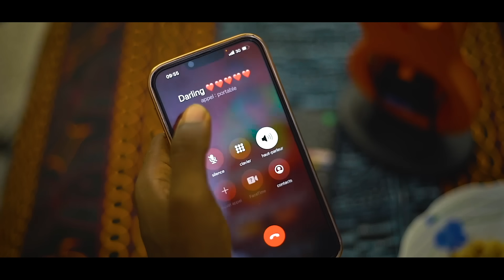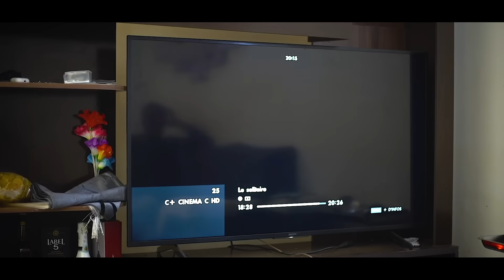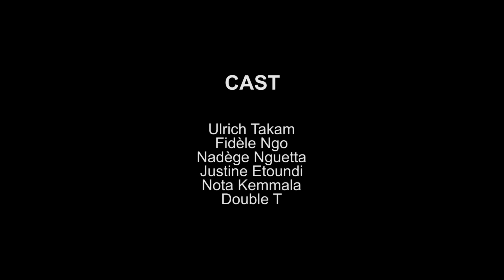Les Douleurs de Takam, Doul 10 - Pourquoi c'est ainsi ?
Cette semaine un autre sujet triste sur la table des Douleurs de Takam. La société a ses codes dont la cassure peut avoir des répercussions dans la vie de couple de tous les jours. Le reproche fait a Ines aujourd'hui,hui est un reproche certes fait a une minorité sociale mais une minorité très importante et une minorité de plus en plus majoritaire.

Bimoulee d'abord...

Cast :

Ulrich Takam
Fidele Ngo bayigbedeg
Justine Etoundi
Nadege Nguetta
Nota Kemmala
Double T

Réalisation : Patrick Tchinda

?? Lâche un like !

Développement : Ulrich Takam , Richard B Onanena.

Realisation : Patrick Tchinda.

Production :
Bimoulèè prod
Distribution et communication : Dreamkey Corporation